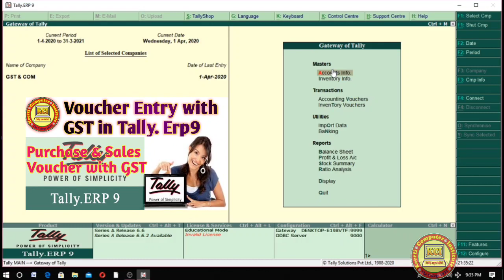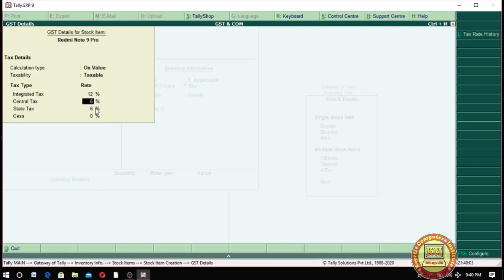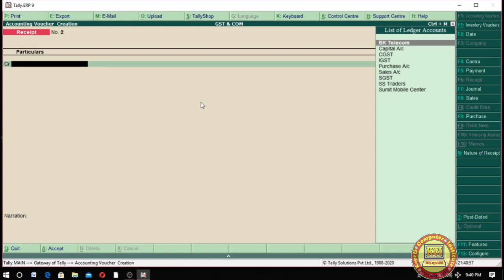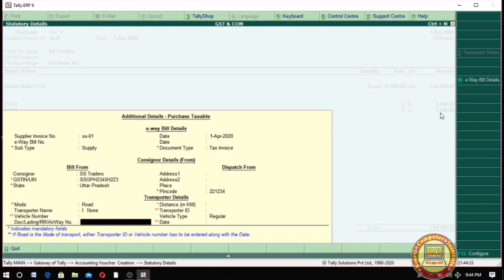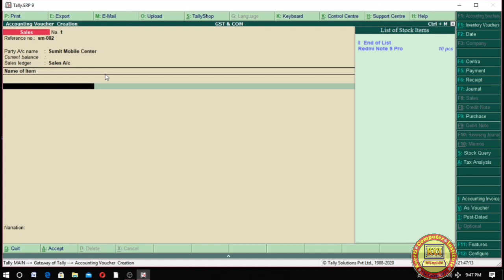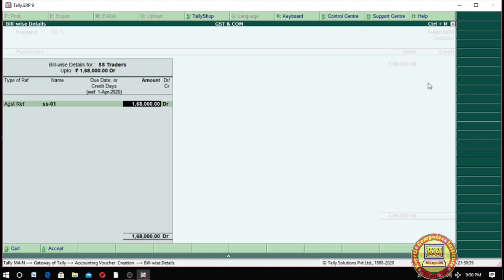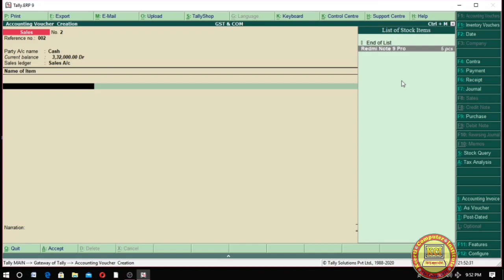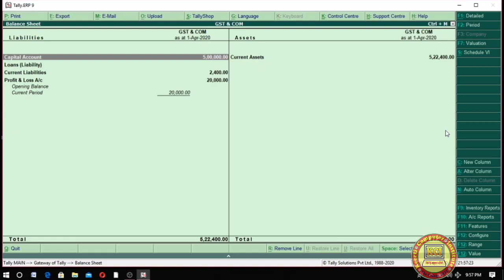Gst Accounting Entries ll Purchase and Sales voucher with Gst ll Voucher Entry with GST in Tally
Gst Accounting Entries ll Purchase and Sales voucher with Gst ll Voucher Entry with GST in Tally. Erp 9,
Learn in this class how to implement Gst in Purchase and Sales voucher in Tally. Erp9 and difference between gst payable and Refundable and Gst Bill printing deeply knowledge in this class. GST Ledger Creation in Tally. Erp 9 l CGST, SGST, IGST & Purchase, Sales and Party Ledger Creation. Learn how to create GST Ledger CGST, SGST, IGST & Purchase, Sales Ledger and pary ledger in Tally. Erp9. What is G.S.T, G.S.T क्या है. This class learn about Gst and type of gst, gst basic history and differences between intra state and Inter state gst purchase & sales. Dear student aap sabhi ko hamare dwara chalai ja rahi computer online classes ko padhne ke liye  mere  channel kci tally specialist ko subscribe kare video ko like kare ttha share jarur kare jisse jyada se jyada log is free class ki suvidha prapt kar paye ttha new video notification ke liye bell icon ko jarur press kare.isme niche tally class ke last  sabhi videos ka link de rhe hai jis bhi video ko dekhna ho link par click karke aap dekh sakte haiThank you..

GST Accounting Entries in tally
Voucher entry with Gst in tally
Gst voucher entry in tally
How to create Gst voucher in tally
Purchase Voucher with GST in tally
Gst Bill printing in tally
Gst Report in tally
Complete GST voucher entry in tally
Similarties in Tally.erp9 busy and Marg erp
Learn Tally Accounting
About Gst
What is Gst payable and refundable